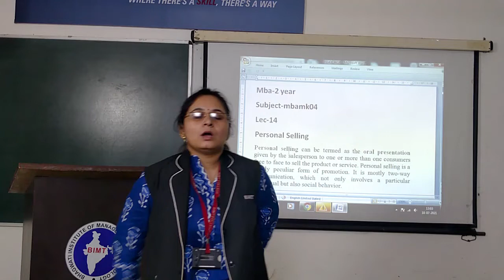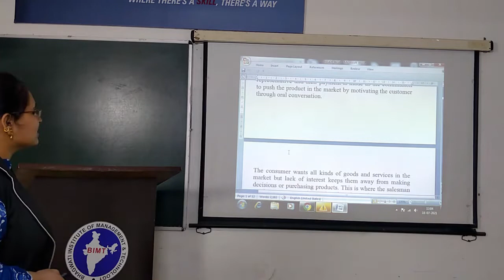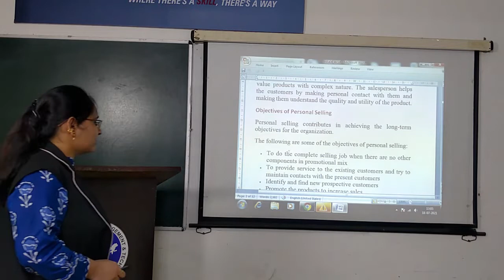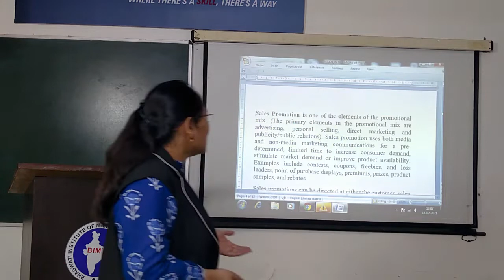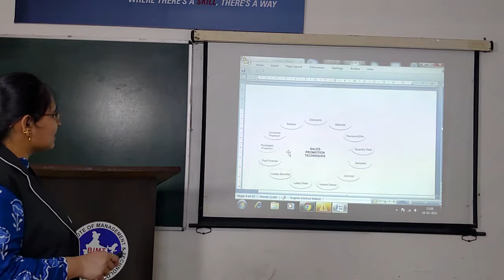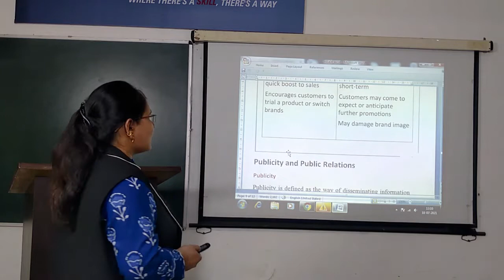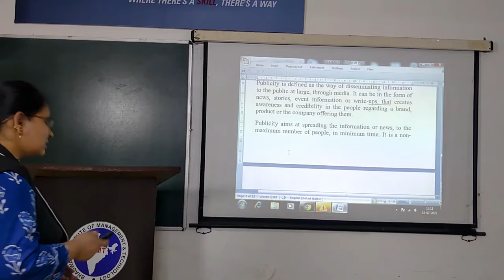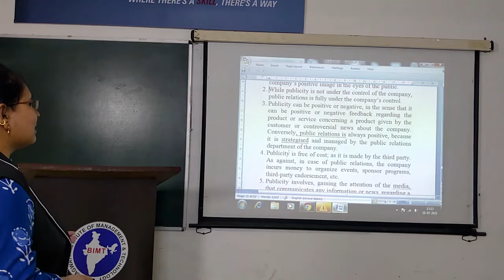HIMANI MAM MARKETING OF SERVICES MBA 2ND YEAR LEC 14